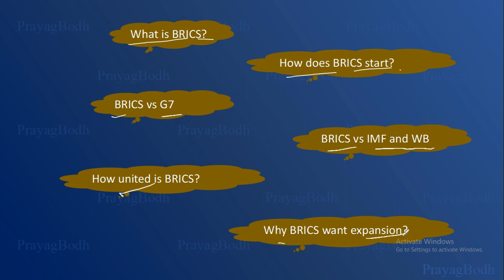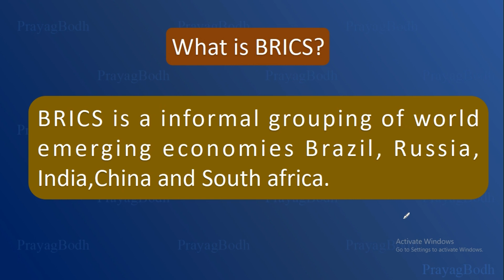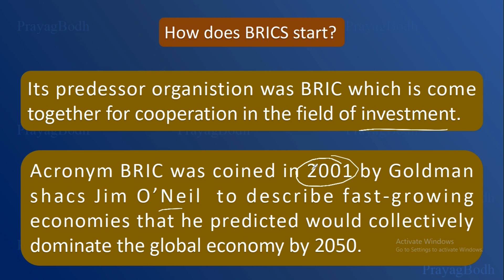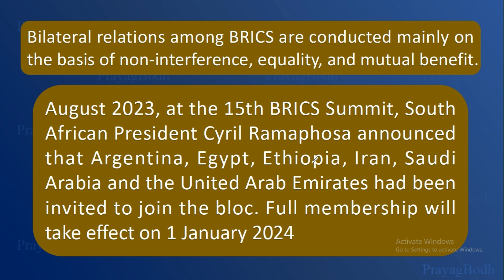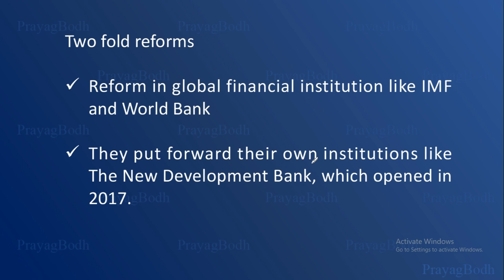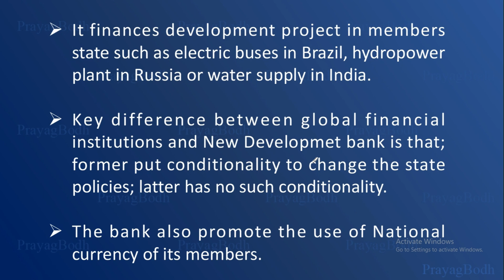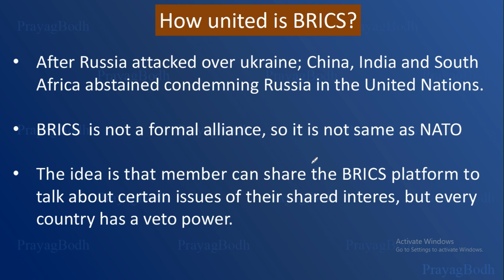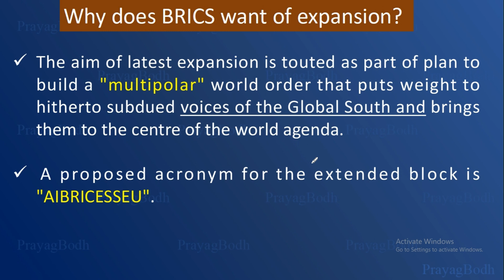BRICS | Fifteenth BRICS summits | BRICS expansion | G7 | BRICS New Development Bank | AIBRICESSEU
BRICS is a informal grouping of world emerging economies Brazil, Russia, India, China and South Africa.

Introduction 00:00
What is BRICS? 01:03
How does BRICS start? 01:44
Rivalry between BRICS and G7 04:00
Similarity and Differences Between BRICS and global financial Institutions. 04:48
How United is BRICS? 06:40
Why does BRICS want of expansion? 07:49